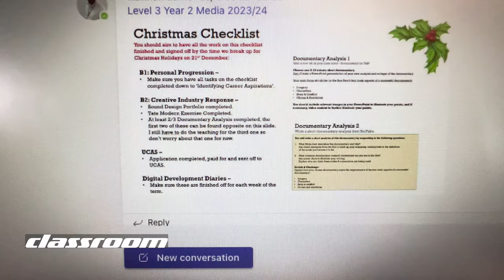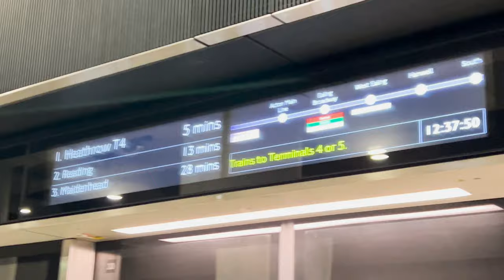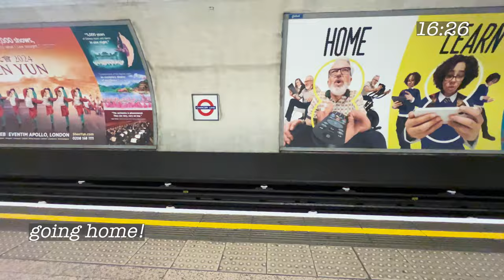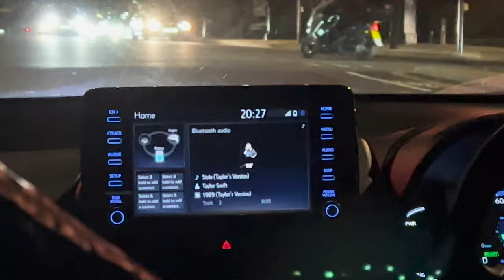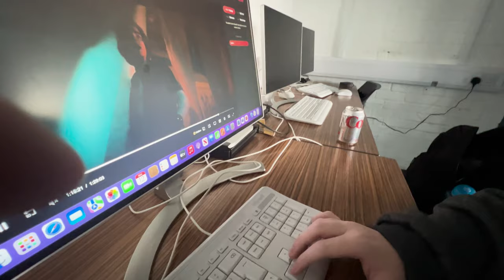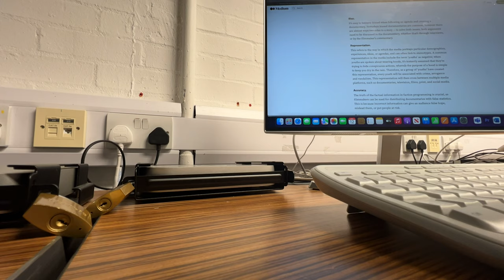vlogmas 2023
S2 E7
Hey guys! It’s Gab here!
From the Philippines 🇵🇭, Currently in the UK 🇬🇧
it’s vlogmas season!!anyways, for this video another college vlog and going to London!
hoping to upload another vlog(mas)also, i couldn’t understand what i’m saying in this vlog 😭

Camera: iPhone 13 Pro Max and GoPro (Hero 5)